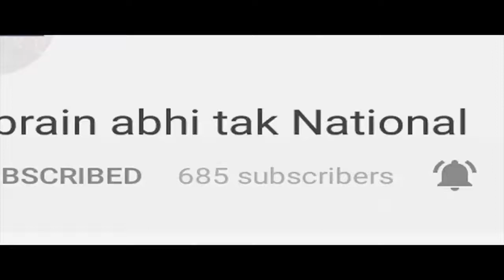जिमखाना क्लब का कैबिनेट मंत्री ने किया दौरा || Khabrain Abhi Tak Live